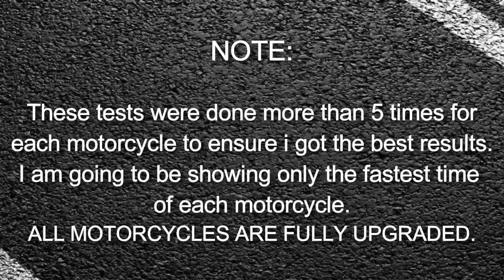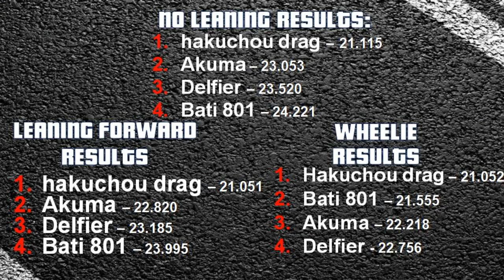FASTEST MOTORCYCLE IN GTA online - hakuchou drag vs defiler vs bati 801 vs akuma - bikers update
watch: "FASTEST MOTORCYCLE IN GTA online - Shotaro vs hakuchou drag vs bati 801 vs akuma - bikers update"

3 IN 1 DRAG RACE SPEED TEST FOR MOTORCYCLES:
1- NORMAL DRIVING
2-LEANING FORWARD
3-WHEELIE

NOTE: THIS ONLY TESTS THE CAR SPEED IN A STRAIGHT LINE, PERFORMANCE ON RACE LAP MAY BE DIFFERENT.

VIDEOS TO CHECK OUT:

1-how to get in an empty public session everytime in GTA Online 100% working (easy ceo jobs)